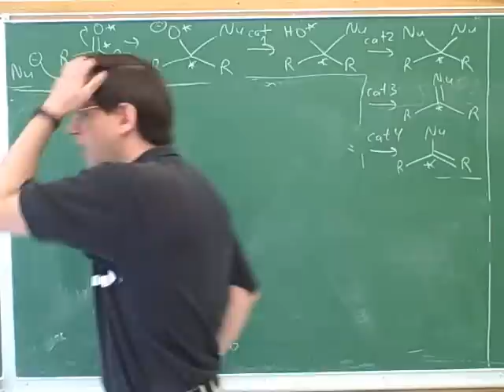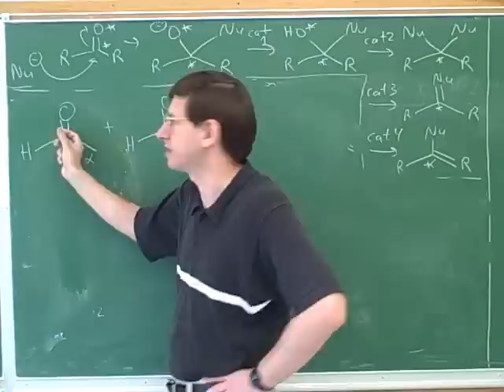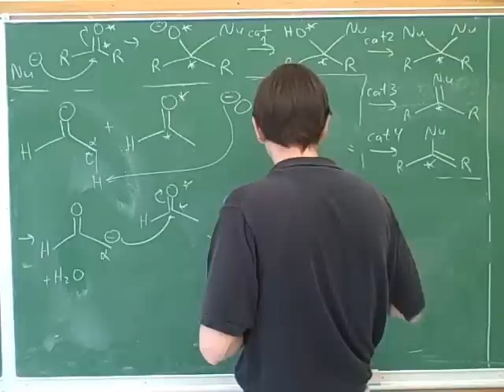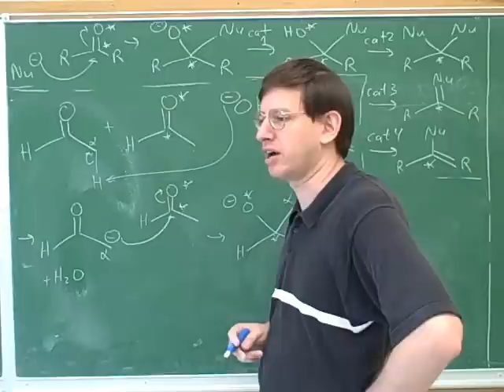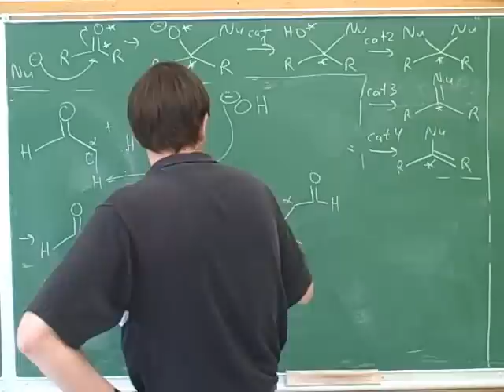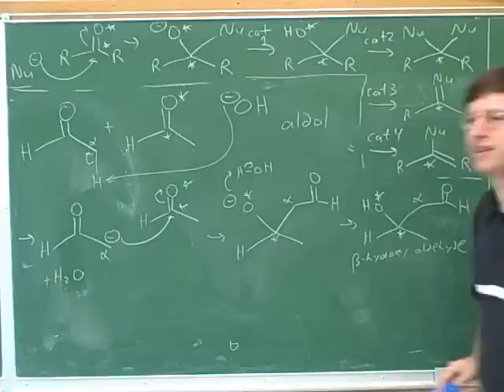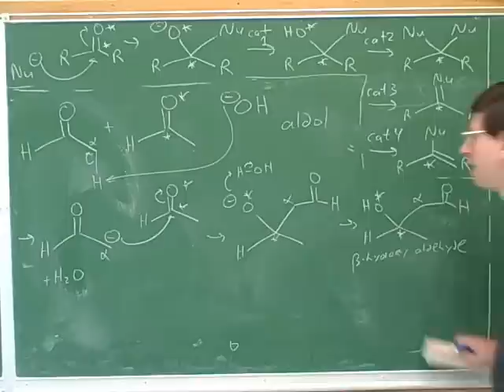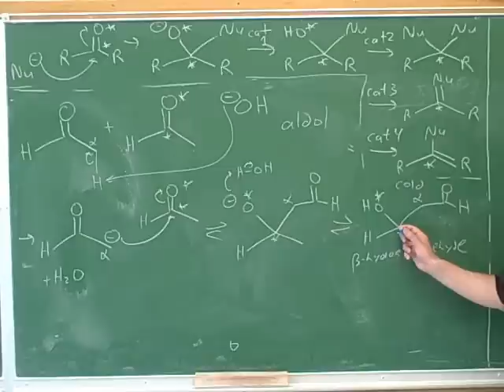Aldol condensation reaction (4)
Organic chemistry: Enolates. Tautomerism between aldehydes or ketones and enols. Aldol condensation reaction

For a printable document containing the handout discussed in this video series, go to my website.

(1) Enolates
(2) The mechanism for tautomerization between aldehydes or ketones and enols
(3) Enolate alkylation
(4) Aldol condensation
(5) Continued
(6) Continued
(7) Continued
(8) Continued

tags:  education college student university exam test educational study campus school